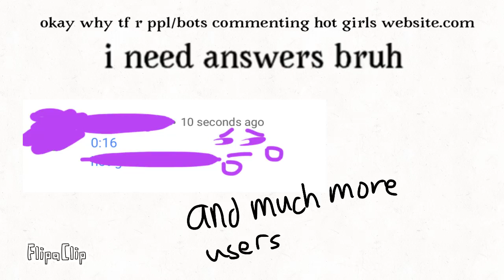Uh.... help?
help
I’ve reported them and blocked them from my channel
They keep on appearing
Bruh